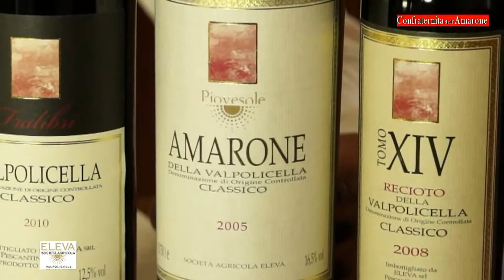"Amarone TV" - Società Agricola Eleva (2 di 6): In Vigna - by "Stile Italia TV"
Seconda parte del tour virtuale all'interno della Società Agricola Eleva. Insieme a Raffaella Veroli, enologo e proprietaria di Eleva, ci porta all'interno del vigneto, 3 ettari vitati, suddivisi in 14 terrazze, situati all'interno della Concadora, una delle aree più vocate della Valpolicella Classica.

"Amarone TV" è la Web Tv della Confraternita dell'Amarone, realizzata in collaborazione con "Stile Italia TV" e "Leisury Channel".

First part of the virtual tour inside Società Agricola "Eleva". Raffaella Veroli, Eleva's owner and winemaker, shows us the vineyard: 3 hectars on 14 terrraces situated inside Concadoro, one of best area in Valpolicella Classico.

"Amarone TV" is the web Tv created by "Confraternita dell'Amarone" in collaboration with "Stile Italia TV" and "Leisury Channel"